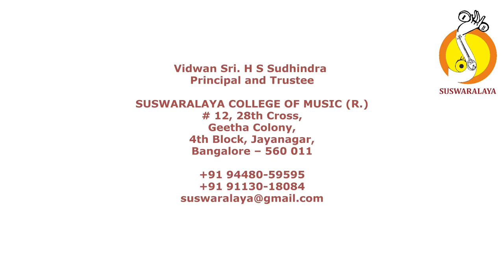5 RAKSHA BETTARE BHAIRAVI ADI THYAGARAJA